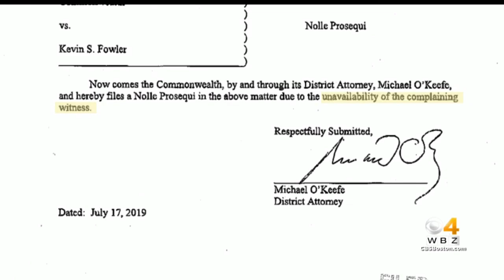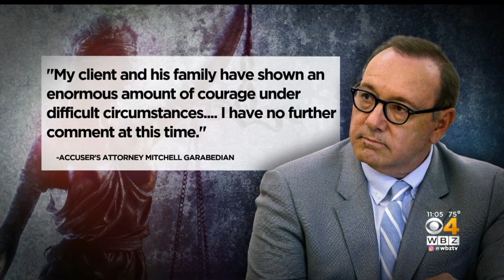Sex Assault Charge Dropped Against Kevin Spacey On Nantucket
The prosecution’s case appeared to fall apart at a hearing surrounding the accuser’s missing cellphone. WBZ-TV's Mike LaCrosse reports.